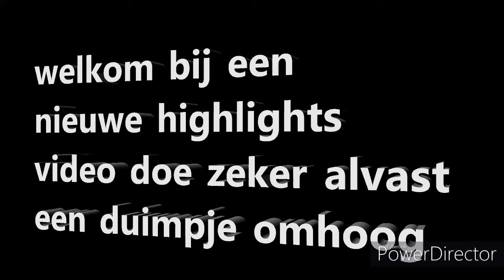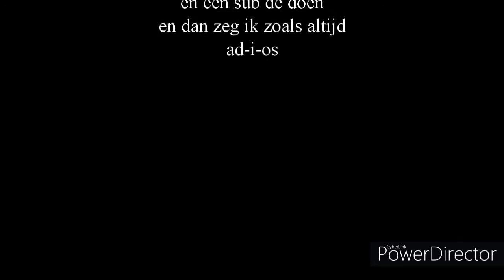warzone kill highlights video van afgelopen week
socials